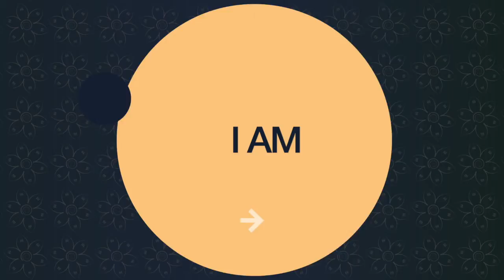FRUIT 🍉 🍎 🍌 IS SENSUAL